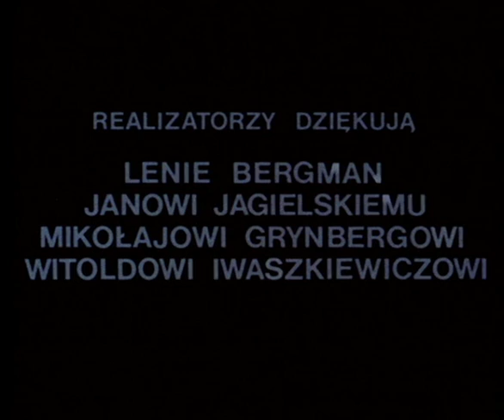Birthplace (1992) [Subs: English, Français]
(Note: Not my translation.)